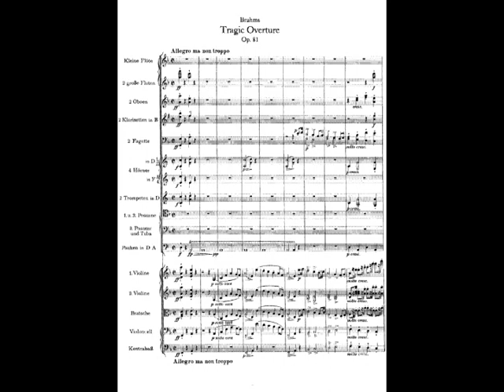O.S.I. - J. Brahms - Ouverture Tragique, Op. 81 (2/2)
Orchestre Symphonique de l'Isle,
Conductor: Cristian Gort
Concert Brahms
Ouverture Tragique et Requiem Allemand
06 Juin 2006
Église Saint-Jean Baptiste, Montréal